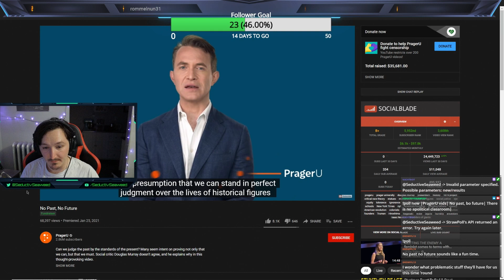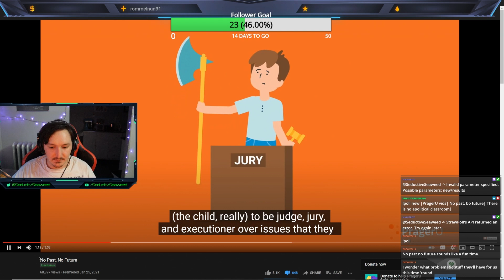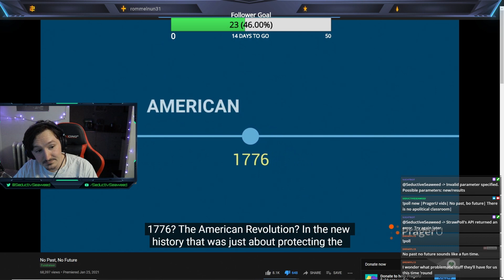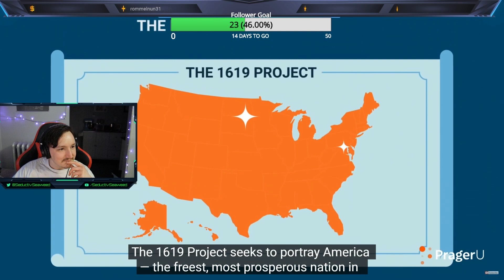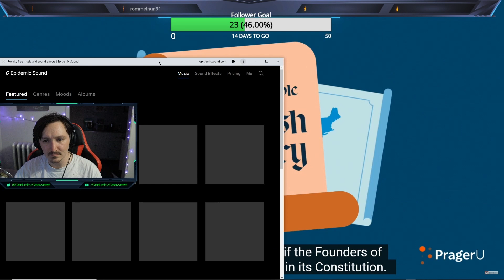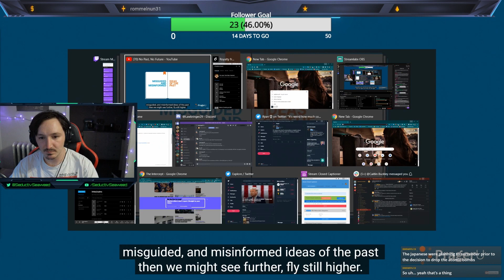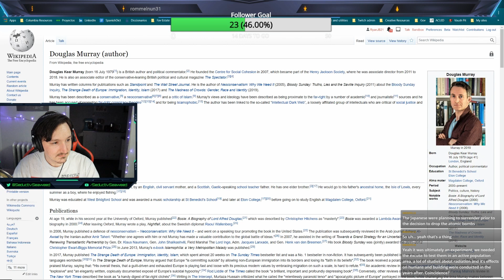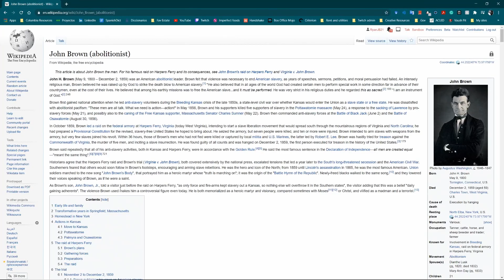Dennis Prager builds pompous British android from Alien to apologize for US history.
After Dennis Prager and PragerU's recent Pro-Slavery video, they thought maybe they should tone it down by using the old fashioned pseudo-intellectual British man (Douglas Murray) to apologize for America's failures.